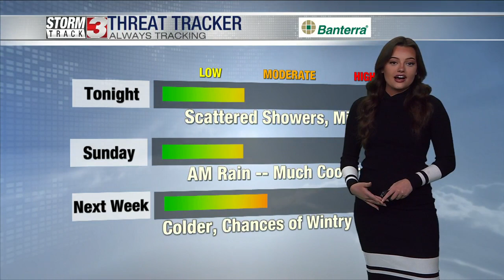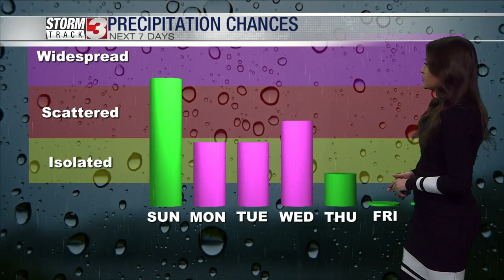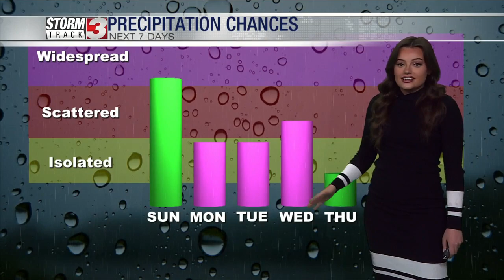Saturday Evening Forecast, January 28, 2023